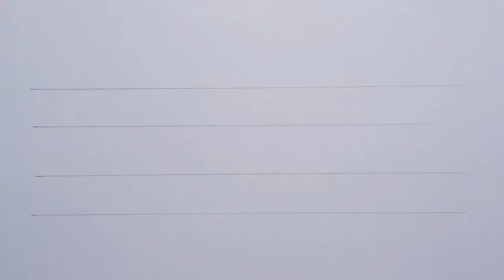3d Drawing Name Jack On Paper / How To Write Calligraphy Art For Beginners / Draw Easy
How to draw name art for beginners on paper. Easy drawing calligraphy step by step. Write styles art with pencil and marker